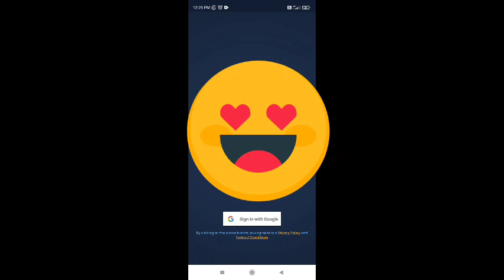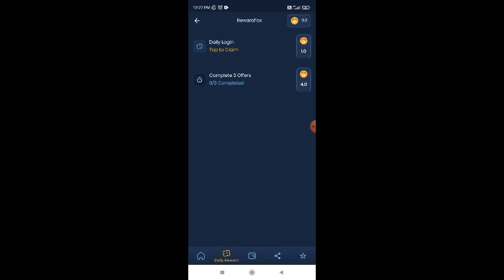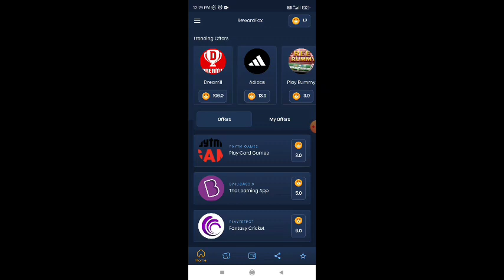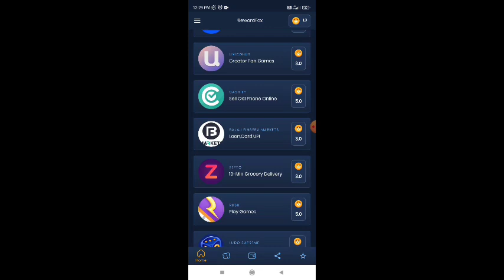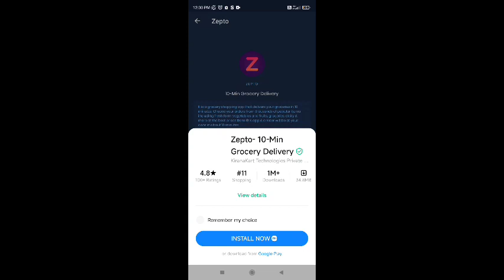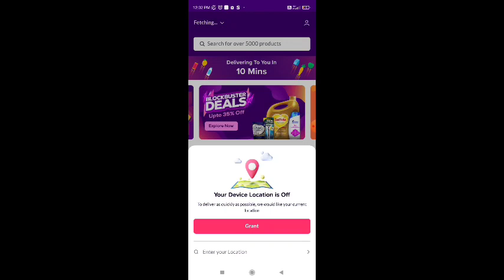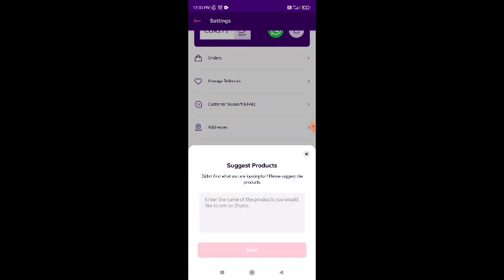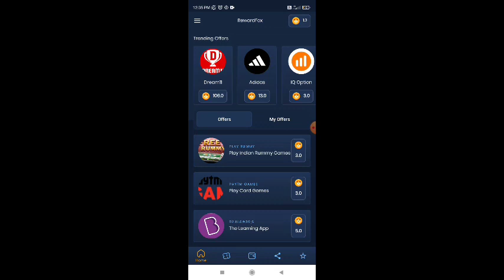Online earn money / Instant paytm earning app today / Paytm / Online / 2022 /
👉🏻👉🏻👉🏻Hello everyone in this video you can see amazing online application you can use this application without any investment.

In this you will earn 200 rupees to 300 rupees per day and apart from that you can withdraw your earnings instantly every day.

Apart from that, all men and women college students and school students can use this application to earn income.

You have the opportunity to earn more than you think in one day so don't miss out and take advantage of it.

Apart from that you all can withdraw the earnings earned by using this application through Paytm account.

⭕️Referal Code : 01CCCF3DFB

நமது சேனல் -இல் போடப்படும் வேலைவாய்ப்பு செய்திகள் கீழ் குறிப்பிடப்பட்டுள்ளன 👇👇👇👇

📣Women Jobs
📣Mobile Jobs
📣Online Jobs

இதில் ஏதேனும் வருமானங்கள் (Payments) நிறுத்தப்பட்டாhiiiuniverse பொறுப்பு ஏற்கப்பட மாட்டாது.

@Hiii Universe  👈👈👈